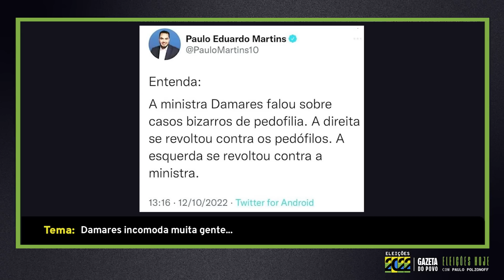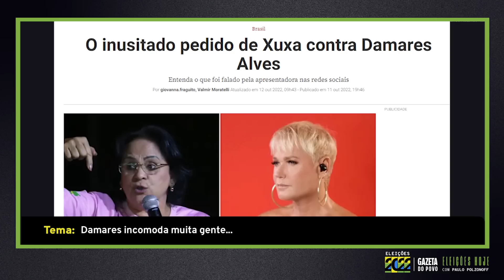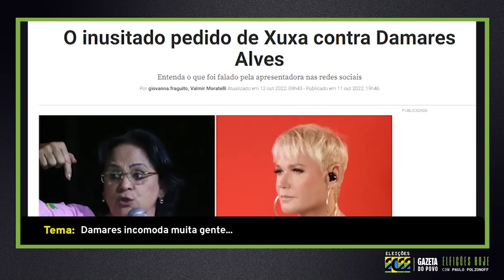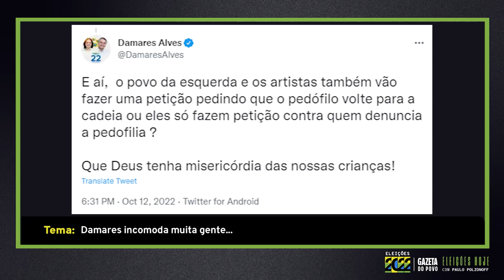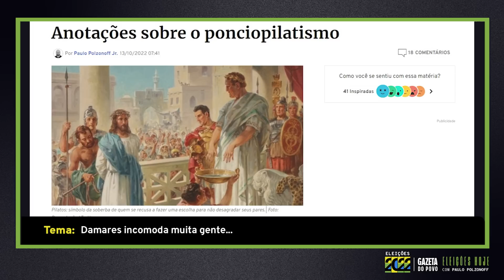Xuxa quer cassar Damares Alves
R$ 1 POR MÊS ATÉ O FIM DO ANO. Apoie a Gazeta do Povo no momento em que mais precisamos. Assine agora por R$ 1

A ex-ministra e senadora eleita Damares Alves sempre incomodou os progressistas por sua franqueza e apego a princípios conservadores. Agora, depois de contar casos escabrosos de pedofilia que teriam ocorrido na Ilha do Marajó, Damares Alves atraiu a ira de celebridades como Xuxa, incomodada não com os pedófilos, e sim com a ex-ministra. Xuxa quer que a senadora conservadora seja cassada antes mesmo de tomar posse.